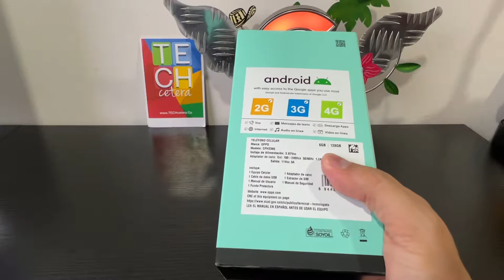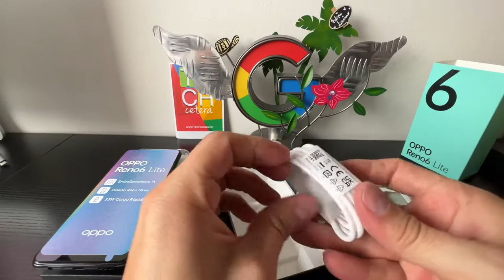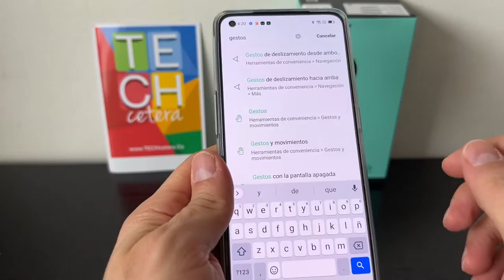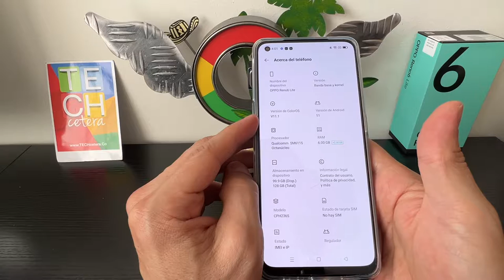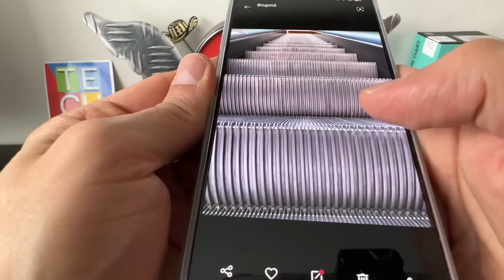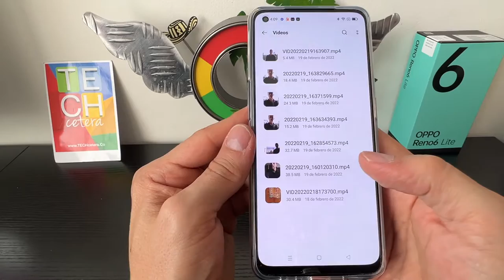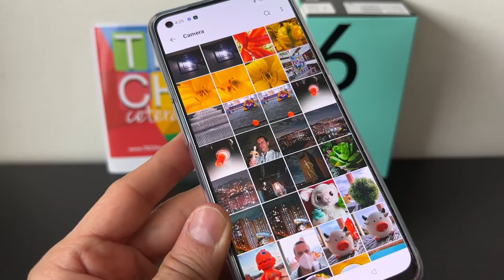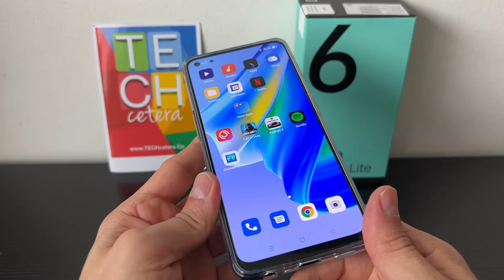Así es la experiencia con el Oppo Reno6 Lite!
Lo bueno y lo no tan bueno acerca del Oppo Reno6 Lite!